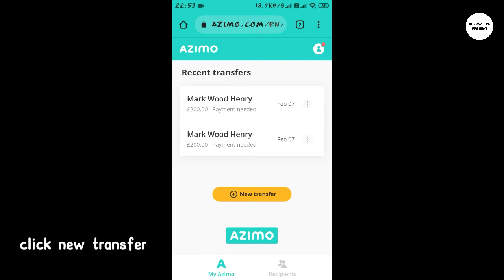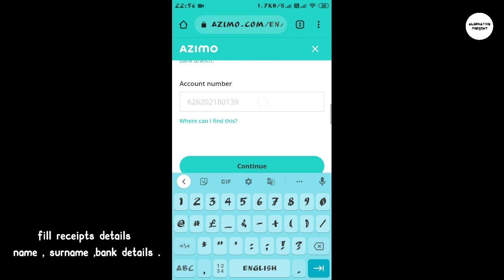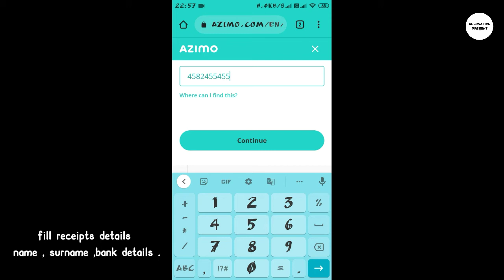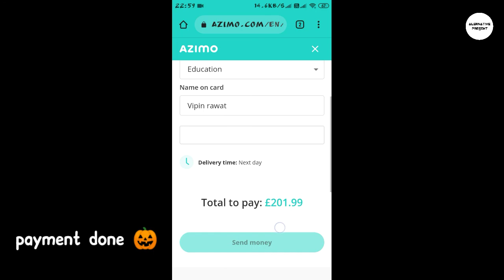Azimo how to send or transfer money 💸।। easy and complete process ।। alternative present 🍂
🍂🍂🍂🍂🍂🍂🍂🍂🍂🍂🍂🍂🍂🍂🍂In this video we’ll walk you through:
Topic name ..
how to send  transfer money 💰
Our channel is about category how to and style. We cover lots of cool stuff such as tech world,mpl common problem,betting knowledge,e wallets , general problem ,ignou solution etc.

We Respect All Country Rules/Laws. Please Quit Our video Right Now.
यह वीडियो केवल मनोरंजन और knowledge के उद्देश्य से है
ये विडिओ किसीं भी प्रकार का प्रोमोशन नही करता है |
इस video में इस्तेमाल होने वाली credential information (ex.- pan card , aadhaar card , debit card or etc.) का relation किसी भी व्यक्ति से कोई लेना देना नही है यह केवल एक काल्पनिक हैं ।।
Main keyword And hashtag
alternativepresent azimo money transfer,
azimo money transfer review,
azimo money transfer to bangladesh,
azimo mobile top up,
azimo send money to russia,
azimo send money to pakistan,
azimo transfer money,
azimo wallet to bank transfer,
azimo wallet se shopping kaise kare,
azimo wallet points,
azimo wallet se bank me paise kaise transfer kare,
azimo wallet money use,
azimo wallet to bank transfer telugu,
aznoio wallet to bank transfer malayalam,
azimo wallet points kaise use kare,
azimo wallet to bank transfer tamil,